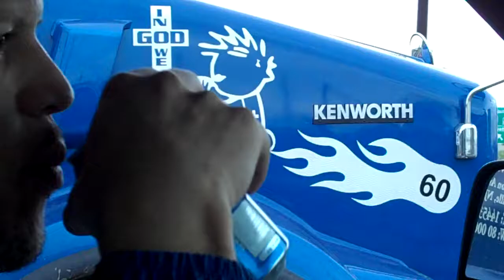MENDEZ TRUCKING COMPANY